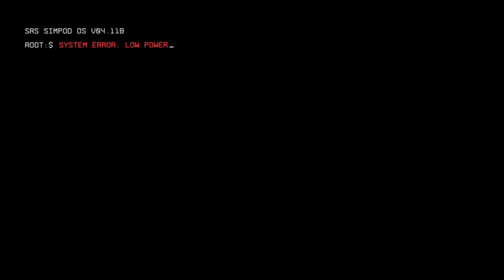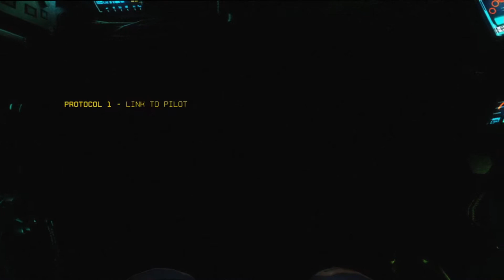DamageControl- Titanfall2. Letsplay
This is my first video on my new PC! I hope you enjoy my video.
Setup
Mic: Blue snowball ice
Headphones: Turtle Beach Ear Force recon 50X Gaming headset
Keyboard: Steel Series Apex [Raw]
mouse:  Cougar Deathfire EX
PC
GPU:GeForce Gtx 1660super
CPU:Intel core i9 10400
Ram 24GB: Corsair vengeance pro RGB
250GB,SSD